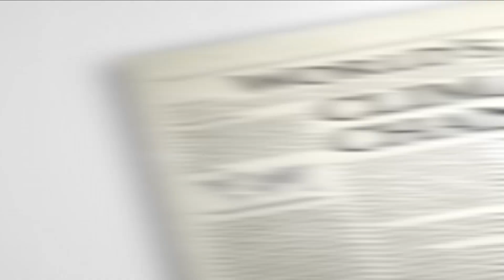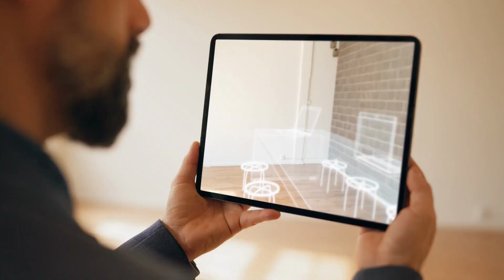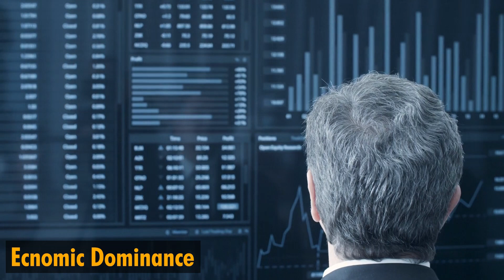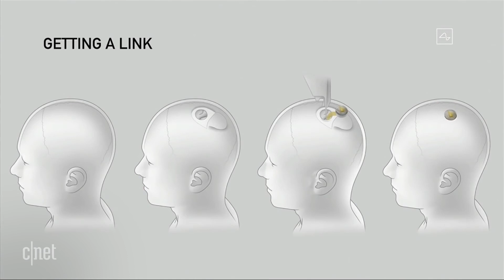10 Unexpected Things That Will Happen By 2050: Predictions For The Future | AI Tech Academy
In this video, we explore 10 unexpected things that will happen by 2050. From technological advancements to demographic changes, we make predictions about how the world will evolve over the next three decades.
Discover how artificial intelligence, climate change, and sustainability will impact our future, and how healthcare, education, and work will change. Join us as we take a glimpse into what the world might look like in 2050. Watch now and start envisioning the future!

Video Title: 10 Unexpected Things That Will Happen By 2050: Predictions For The Future | AI Tech Academy

This video has information on 10 Unexpected Things That Will Happen by 2050: Predictions for the Future, but it also covers the following topics:

- Top 10 World-Changing Tech Advancements
- Future Energy & Sustainability
- Climate Change Effects 2050